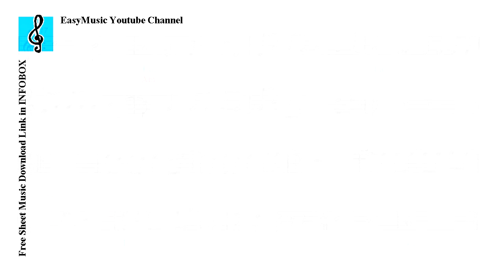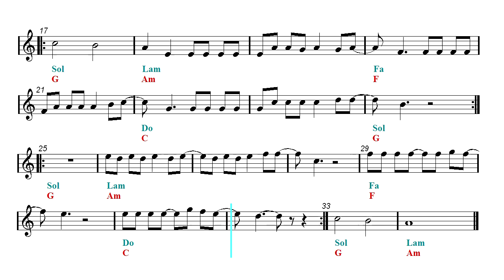Flute & Guitar Duet - Despacito - Luis Fonsi ft. Daddy Yankee (Sheet music - Guitar chords)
First part: Flute and guitar duet - Second part: Play Along.